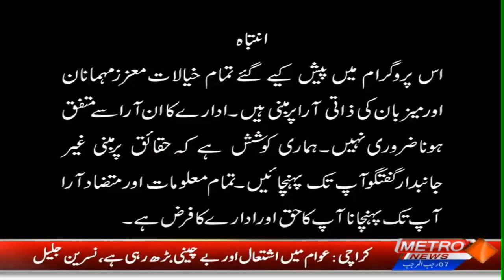Let's Connekt with E-Commerce Powered By A&I Group | Metro1News | 29 Jan 2023